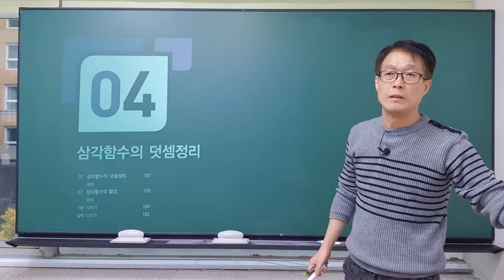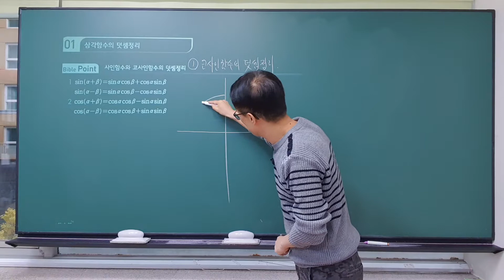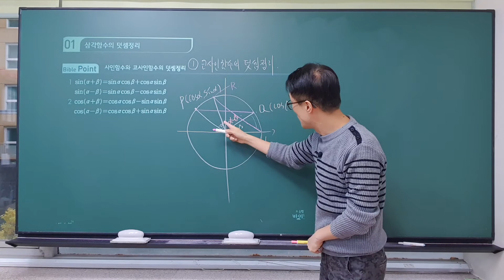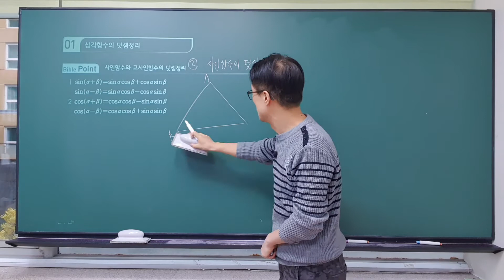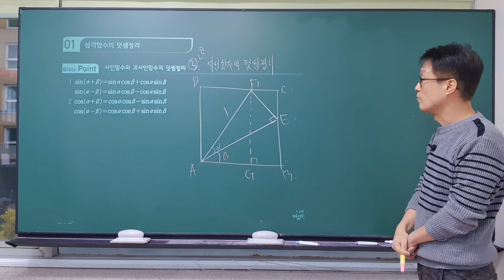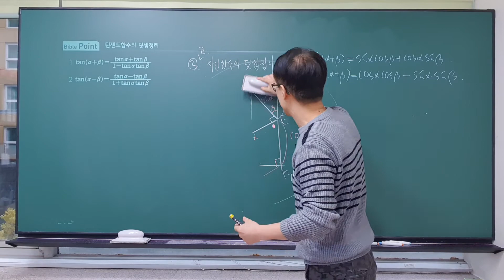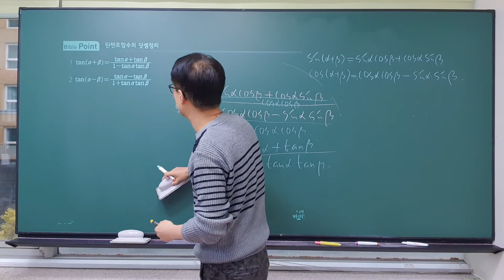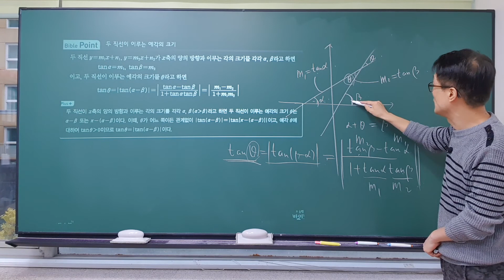개정 신 수학의 바이블 미적분 2.미분 04.삼각함수의 덧셈정리 1)삼각함수의 덧셈정리(개념설명)사인함수,코사인함수,탄젠트함수,바이블수학,특목고,국제고,이투스,수능수학,내신대비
개정 신 수학의 바이블 미적분 2.미분 04.삼각함수의 덧셈정리 1)삼각함수의 덧셈정리(개념설명)사인함수의 덧셈정리,코사인함수의 덧셈정리,탄젠트함수의 덧셈정리,두 직선이 이루는 예각의 크기,바이블수학,특목고,국제고,이투스,수능수학,내신대비